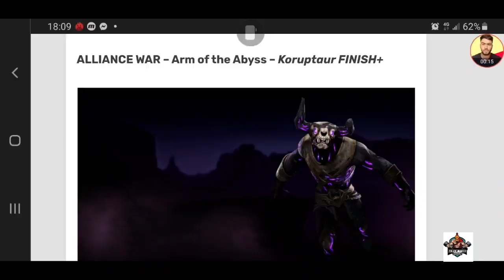DAWN OF TITANS | ARM OF ABYSS KORUPTAUR COMPARISON WITH LYCAON AND NEXUS